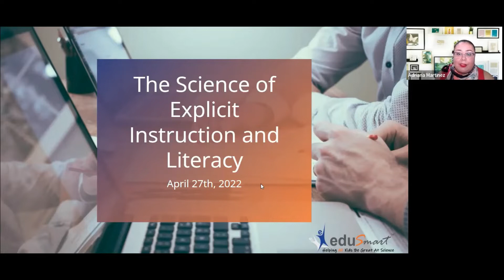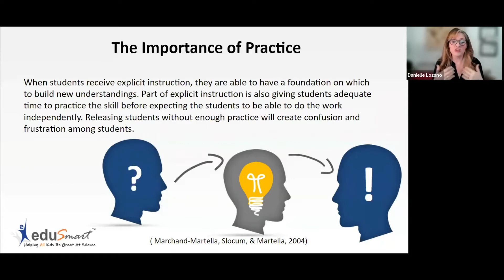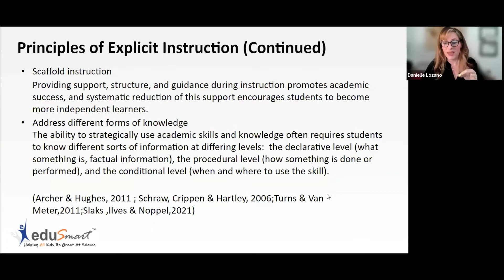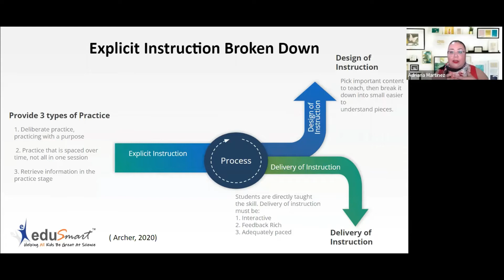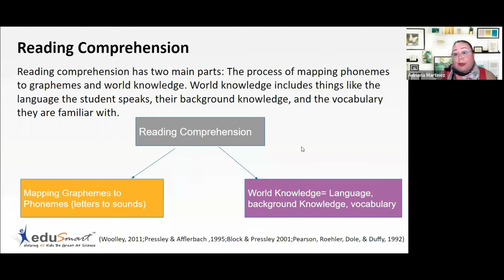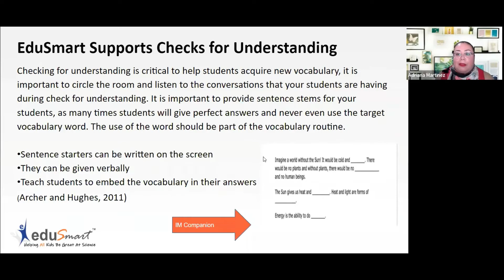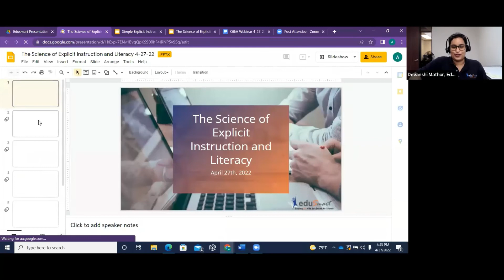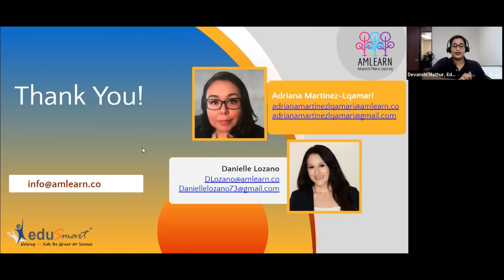The Science of Explicit Instruction and Literacy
EduSmart Professional Development Series Presents - The Science of Explicit Instruction and Literacy with Danielle Lozano and Adriana Martinez-Lqamari. Learn how to build a strong science foundation for special education, dyslexia, and English language learners through the use of explicit instruction.

Interested in attending more of EduSmart's webinars?

View the worksheets mentioned here:
- Explicit Instruction Planning: